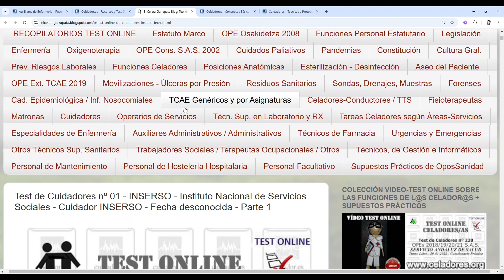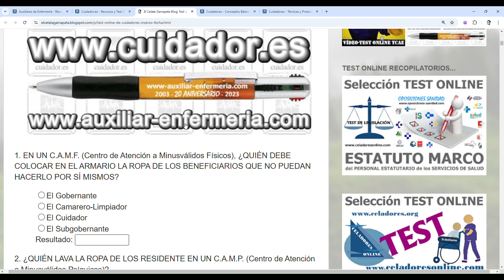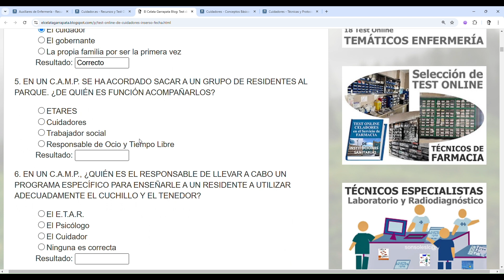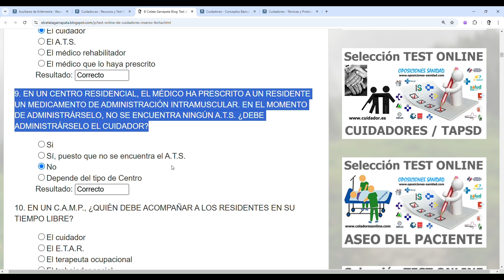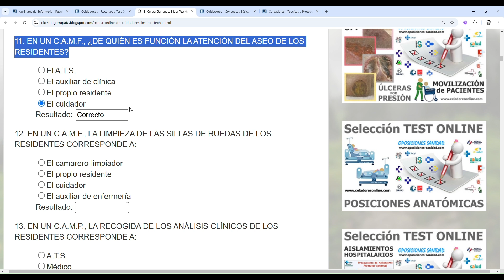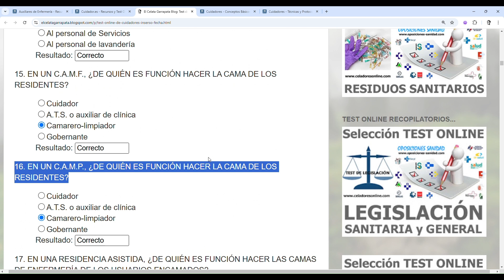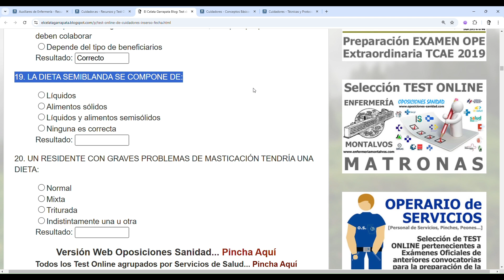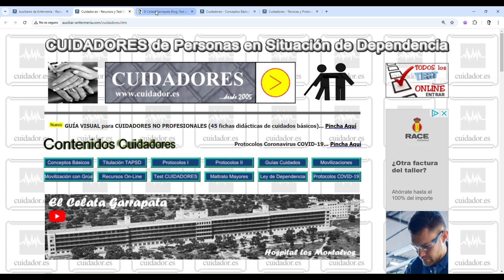Vídeo Test Online de CUIDADORES nº 01 - INSERSO - Instituto Nacional de Servicios Sociales - Parte 1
Test de Cuidadores nº 01 - O.P.E. INSERSO - Instituto Nacional de Servicios Sociales - Fecha Desconocida - Parte 01
[Versión Web, recomendada para Ordenadores y Tablets]